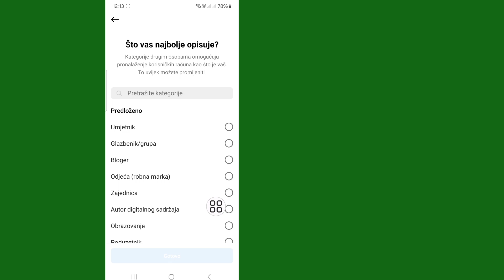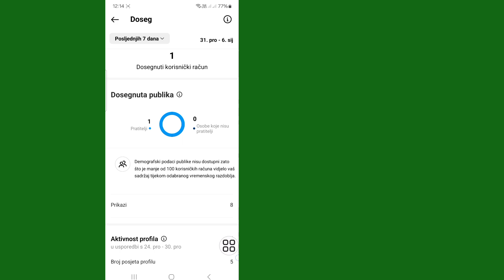Kako saznati ko je pogledao moj Instagram profil (2024) | Ko je posjetio moj Instagram profil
U ovom videu ću vam pokazati kako da saznate ko je pogledao moj Instagram profil. Pokazat ću vam najlakši proces da vidite ko je posjetio moj Instagram profil.  Zato nastavite da gledate ceo video bez preskakanja da biste saznali ko je pogledao moj Instagram profil 2024.

Ako vam se svidio i ako vam je ovaj video bio koristan, pretplatite se na moj kanal. Ako imate bilo kakve zahtjeve za tutorijal, javite mi u komentarima! Uradicu to za vas za 1 dan.